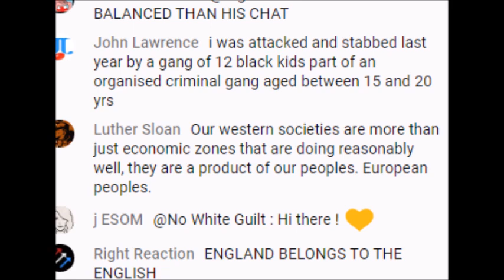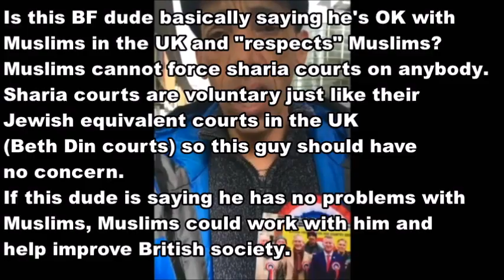Tommy Robinson Ignores John Lawrence Gang Stabbing - TR NEWS - FAO LAURA TOWLER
Just like Tommy Robinson ignoring Tracy Blackwell when they found out the driver who killed her son and two other teens was a Hindu named drink driver (Jaynesh Chudasama) so could not make out it was a Muslim terrorist, TR News has not reported or made a big deal of John Lawrence getting stabbed despite John Lawrence being a regular at demonstrations. This John Lawrence guy who went to many Tommy
events got attacked by a gang and got stabbed. Tommy Robinson did not report on it...probably because he could not make it about Muslims.
If it was a Muslim gang we think Tommy would have interviewed John, maybe done a collection for him and reported it day and night. TR News, Danny Tommo and the rest of the cash grifters around Tommy never
bothered to make a big deal about their supporter getting stabbed despite this guy spending 1000s on going to demonstrations.